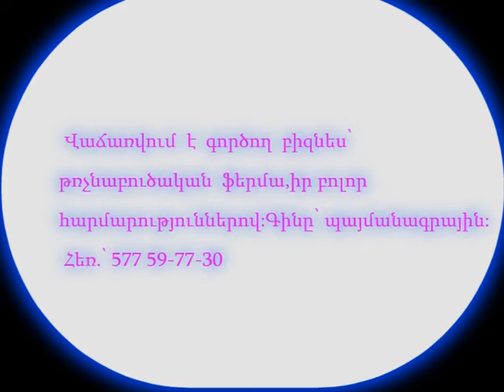Վաճառվում է թռչնաբուծական ֆերմա